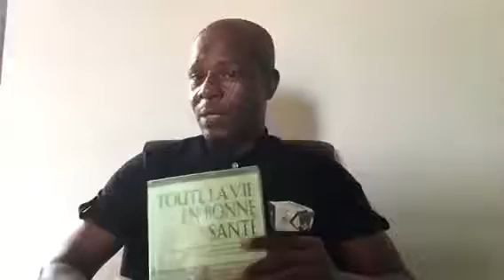5 mars 2020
Est-ce possible de vivre toute la vie en bonne santé ?  il semblerait que oui !